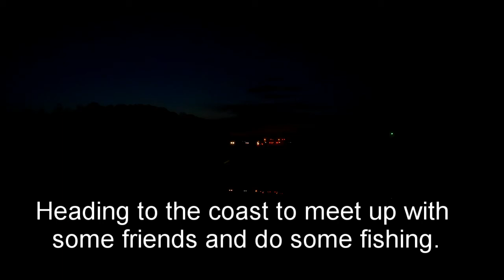Husky is King of the Ocean...for now.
Went to Emerald Isle NC for a weekend getaway and did a little surf fishing while we were there.